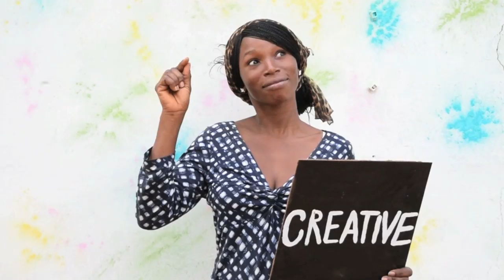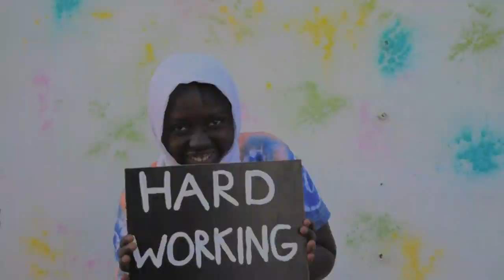Camp GLOW 2016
For the fourth consecutive year, Peace Corps The Gambia volunteers held a camp GLOW (Girls and Guys Leading Our World) for 24 grade 10 students and six teachers. Camp activities focus on examining the impact of gender roles in Gambian society, on cooperation, and on having fun! Many people work come together to make this camp possible, including Peace Corps staff, volunteers, Nova Scotia Gambia Association drama teachers, local community role models, and of course, the campers themselves.

Video Editing: PCV Kelsey McCall, PCV Dan Tanner